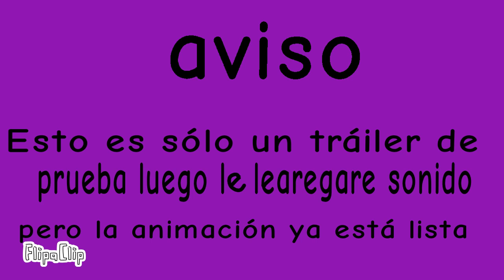Tráiler amnesia (copy)